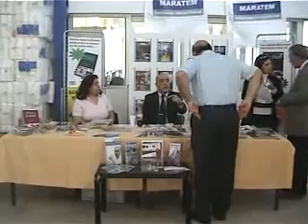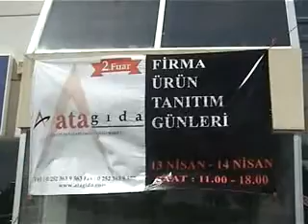Bodrum Kenttv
URUN_TANITIM_FUARI